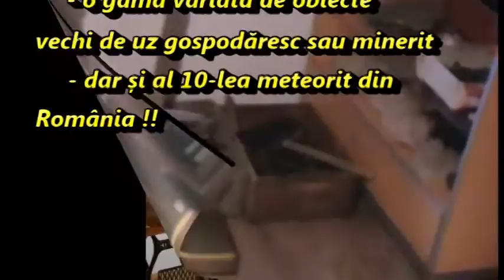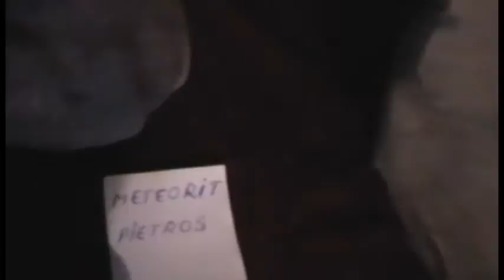Senzațional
muzeu și meteorit în Chiuzbaia la Romică B.